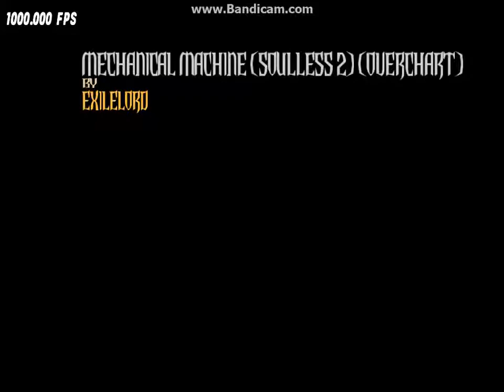tradeoff intro soulless 2 Overchart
Easy as fk but it looks cool (again), also the audio is fking with me :(